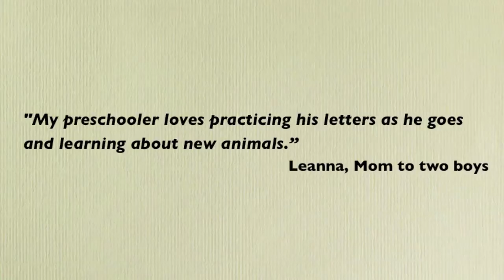Learn the alphabet with this Kids Yoga Australian Animal ABC Book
The ABC's of Australian Animals: An Interactive Kids Yoga Book by Giselle Shardlow and Emily Gedzyk:

Learn the alphabet with Luke's ABC's of Australian Animals and simple yoga poses for kids!

Curl up like a koala, hop like a kangaroo, and waddle like a wombat as you act out Australian animals through this unique and interactive alphabet book.

The book includes an alphabetical list of Kids Yoga Poses and a Parent-Teacher Guide.

Learn something new, explore movement, and have fun together!  This book is more than a children's alphabet book, but a unique experience for the whole family.

We’re thrilled you’re here. Kids Yoga Stories provides a variety of free resources to help you bring yoga and mindfulness to kids.

Whether you’re a teacher, parent, school counselor, yoga teacher, or school staff, we have something for everyone, including free videos, printables, teaching resources (available on YouTube and our website). The Kids Yoga Stories shop also offers over 150 yoga and mindfulness products for kids!

😌 Free Three-Day Breathe Breathing Challenge
This FREE three-day challenge provides simple yet powerful breathing exercises to bring awareness to your breath, promote relaxation, and balance the body and mind. It is intended for adults who want to explore or jump-start a personal breathwork practice.